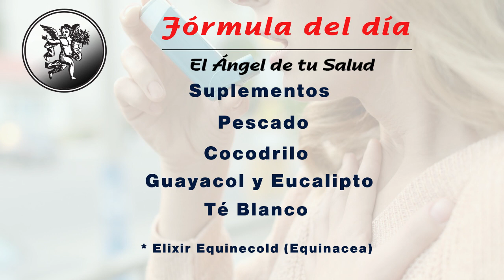FÓRMULA HERBOLARIA PARA ASMA BRONQUIAL